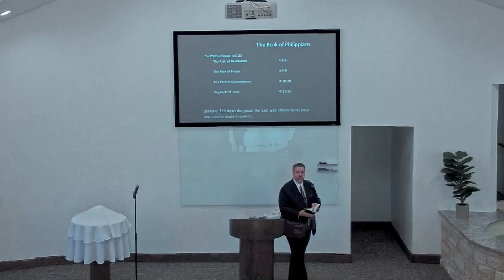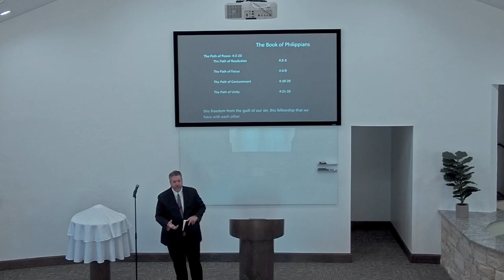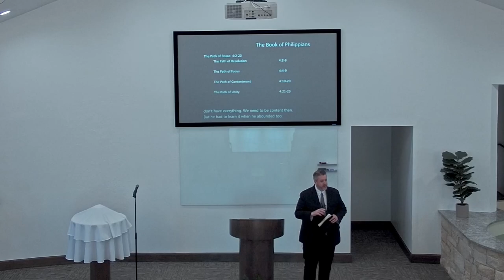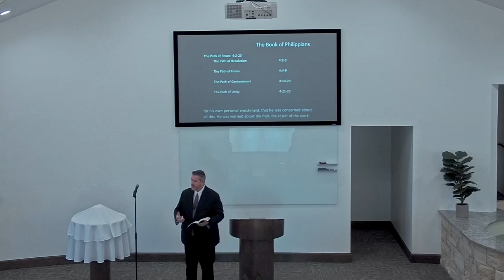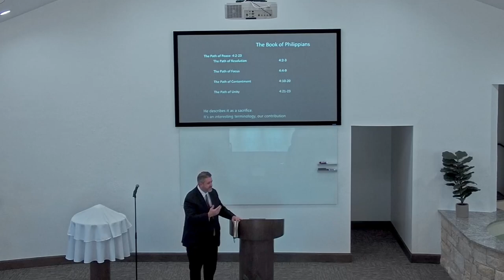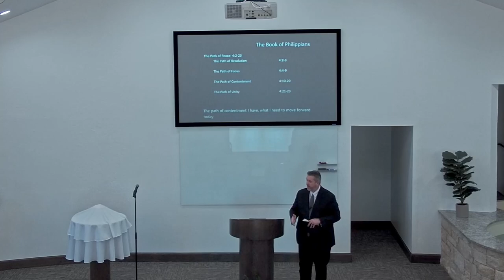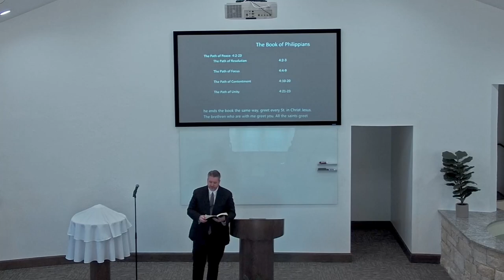The Path of Peace: A Study on Philippians 4:2-23 | by Evangelist Matt Trent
Learn about the path of peace that can be found while following Jesus through this study of Philippians 4:2-23 conducted by Evangelist Matt Trent.

"The Path of Peace" is lesson 5 in a 5 lesson series on the book of Philippians being held at the Norman Church of Christ.

Interested in joining services in person? 📍 Visit our congregation at the Norman Church of Christ, 1660 24th Ave SE, Norman, OK, 73071.

📅 Service Dates & Times:
- Sunday Mornings, 10:00 AM
- Sunday Afternoons, 2:00 PM
- Wednesday Evenings, 7:30 PM

⬅️Note: The link looks this way so know you heard about us from YouTube.

Have a question about this study?

📖 Bible Study Theme Passage:
"I entreat Euodia and I entreat Syntyche to agree in the Lord. Yes, I ask you also, true companion, help these women, who have labored side by side with me in the gospel together with Clement and the rest of my fellow workers, whose names are in the book of life.

Rejoice in the Lord always; again I will say, rejoice. Let your reasonableness be known to everyone. The Lord is at hand; do not be anxious about anything, but in everything by prayer and supplication with thanksgiving let your requests be made known to God. And the peace of God, which surpasses all understanding, will guard your hearts and your minds in Christ Jesus.

Finally, brothers, whatever is true, whatever is honorable, whatever is just, whatever is pure, whatever is lovely, whatever is commendable, if there is any excellence, if there is anything worthy of praise, think about these things. What you have learned and received and heard and seen in me—practice these things, and the God of peace will be with you.

I rejoiced in the Lord greatly that now at length you have revived your concern for me. You were indeed concerned for me, but you had no opportunity. Not that I am speaking of being in need, for I have learned in whatever situation I am to be content. I know how to be brought low, and I know how to abound. In any and every circumstance, I have learned the secret of facing plenty and hunger, abundance and need. I can do all things through him who strengthens me.

Yet it was kind of you to share my trouble. And you Philippians yourselves know that in the beginning of the gospel, when I left Macedonia, no church entered into partnership with me in giving and receiving, except you only. Even in Thessalonica you sent me help for my needs once and again. Not that I seek the gift, but I seek the fruit that increases to your credit. I have received full payment, and more. I am well supplied, having received from Epaphroditus the gifts you sent, a fragrant offering, a sacrifice acceptable and pleasing to God. And my God will supply every need of yours according to his riches in glory in Christ Jesus. To our God and Father be glory forever and ever. Amen.

Greet every saint in Christ Jesus. The brothers who are with me greet you. All the saints greet you, especially those of Caesar's household.

The grace of the Lord Jesus Christ be with your spirit." - Philippians 4:2-23